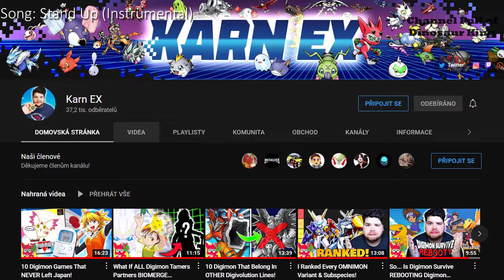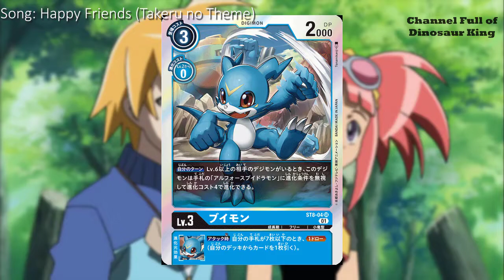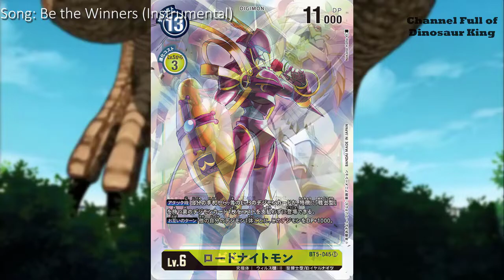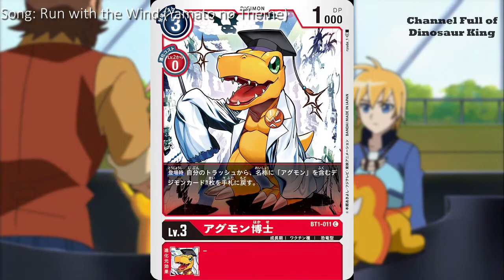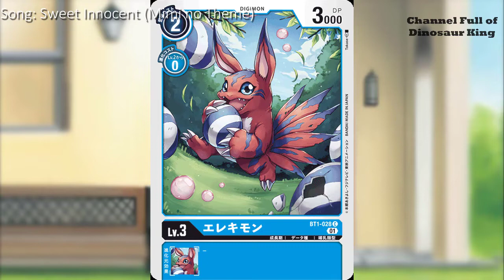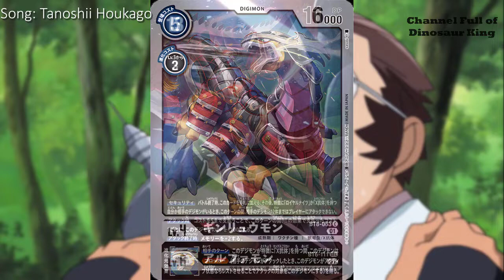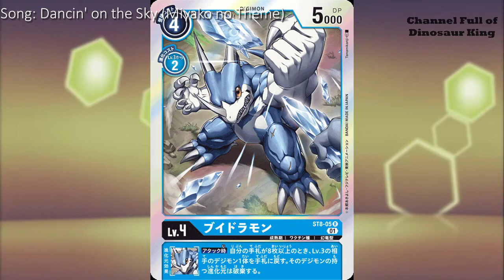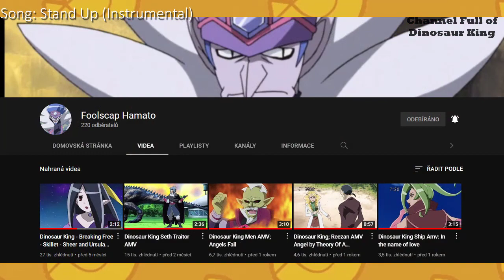What If Dinosaur King characters had Digimon partners?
Let's give the D-Team their Digimon partners!

All Digimon artwork in the video is official; nothing belongs to me.

Songs:
Stand Up (Instrumental) from Digimon Xros Wars Hunters
Adventure Heart (Daisuke no Theme) from Digimon Adventure Zero Two
Happy Friends (Takeru no Theme) from Digimon Adventure Zero Two
Takato no Theme from Digimon Tamers
Be the Winners (Instrumental) from Digimon Adventure: (2020)
Run with the Wind (Yamato no Theme) from Digimon Adventure
Digital Scratch! (Koushiro no Theme) from Digimon Adventure
Kibou wo Mune ni from Digimon Xros Wars
Sweet Innocent (Mimi no Theme) from Digimon Adventure
Straight from the Heart (Sora no Theme) from Digimon Adventure
Tanoshi Houkago from Digimon Adventure Zero Two
Ie ni Kaerou (Target Instruments) from Digimon Adventure Zero Two
Dancin' on the Sky (Miyako no Theme) from Digimon Adventure Zero Two
Yokoku (FIRE!!) from Digimon Frontier
Daichi wo Koette from Digimon Xros Wars
It's Alright from Digimon Savers